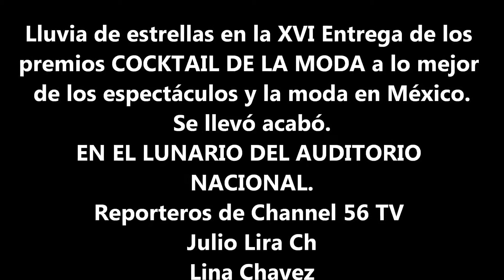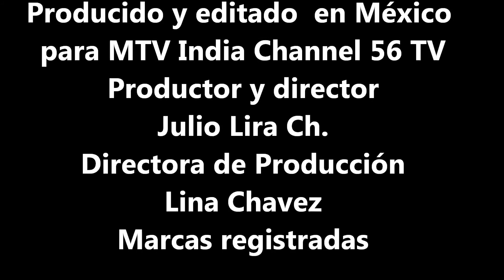Cocktail de la moda 2015 - Helena Rojo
Club de fans de Helena Rojo